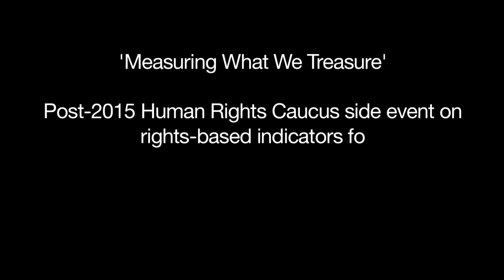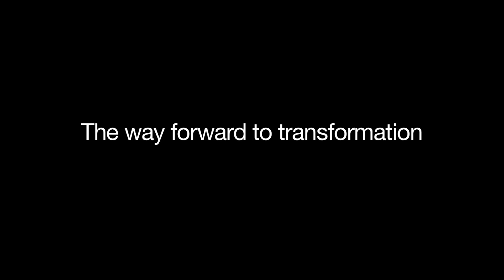Post-2015: 'Measuring What We Treasure'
On 23 March 2015, members of the Post-2015 Human Rights Caucus staged a side event at the UN to discuss rights-based indicators for transformative post-2015 sustainable development. Learn more about the Post-2015 Human Rights Caucus